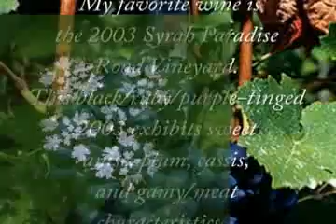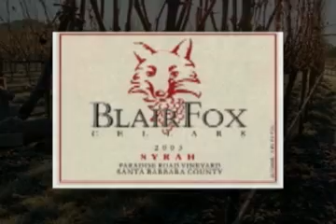Blair Fox 2003 Syrah, Santa Barbara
A big, rich, single-vineyard achievement, Blair Foxs 2003 Paradise Road Vineyard Syrah is the third vintage from this noteworthy vineyard site and showcases the potential the eastern Santa Barbara County is capable of.